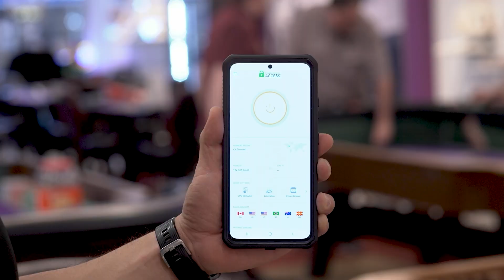High Risk High Reward "Monopoly" Roulette system